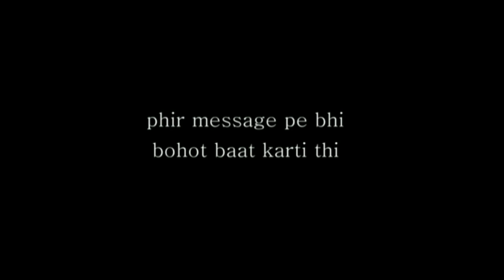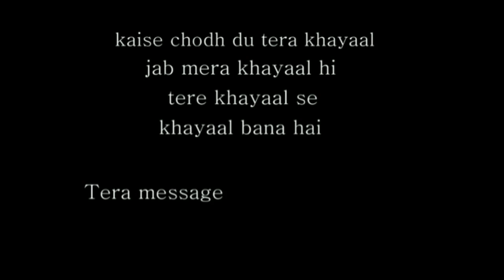Waiting For Love Story